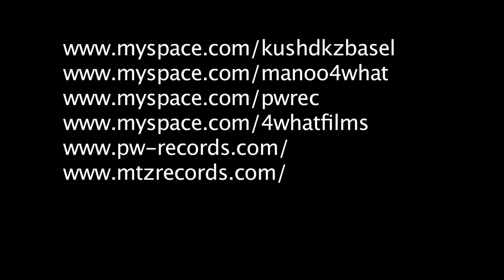Kush - Defekt im Kopf [Musikvideo]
Schweizer Rap aus Basel (2009)
Ab dem Album "Kush und Jake"